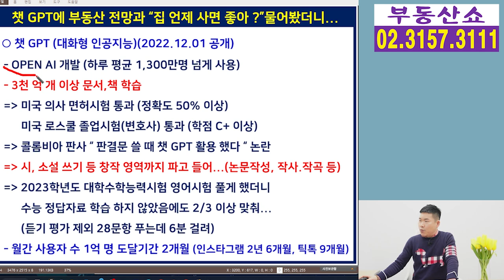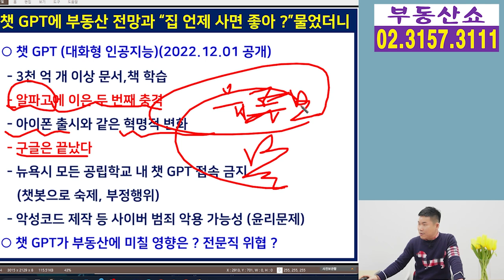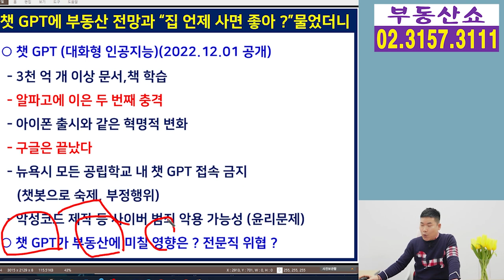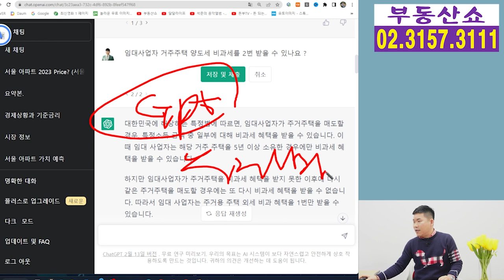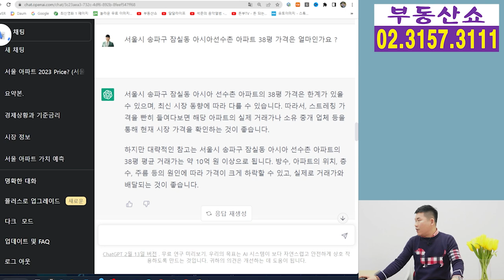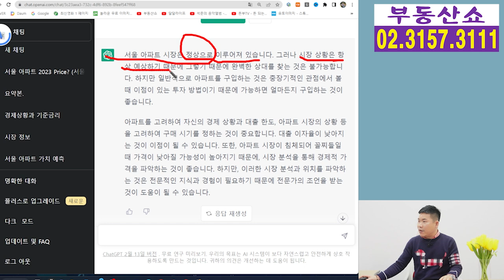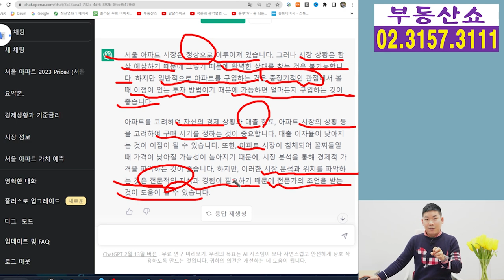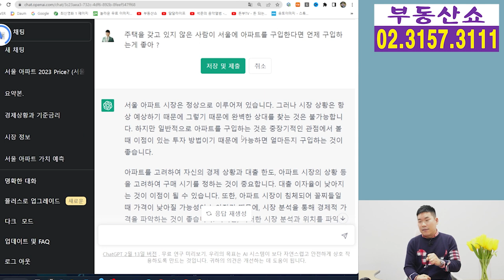챗 GPT에 부동산 전망, 집 언제 사면 좋아? 물었더니 나온 예상 밖의 답!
요즘 핫하게 떠오르고 있는
챗 GPT에 부동산 시장 전망과
“ 집 언제 사면 좋아 ? “ 라고 물어봤더니
알려준 답 함께 알아보겠습니다.